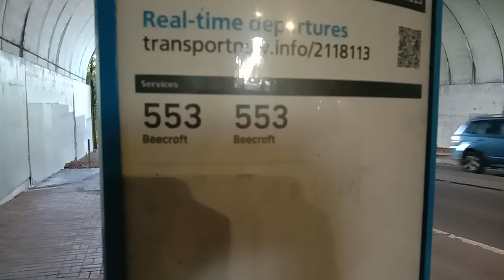[M2 Busway] Oakes Rd Interchange Walkaround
Took some time to explore while waiting for a 610X. The Oakes Road interchange looks quite nice, unfortunately there are limited bus services on Oakes Rd, with only the infrequent 553 linking North Rocks to Beecroft.